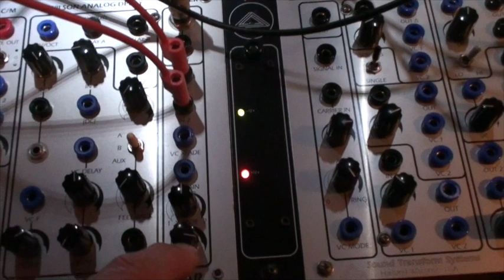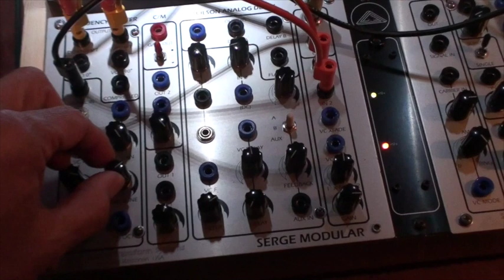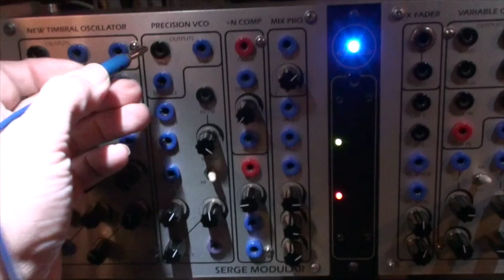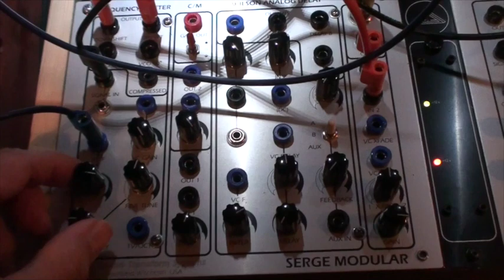26 11 19 Serge Frequency shifter - Demoing feedback [01]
Showing here an example using feedback control with the Frequency shifter to make it more interesting or effective.

No external effect applied.